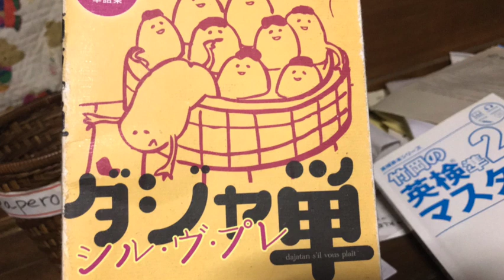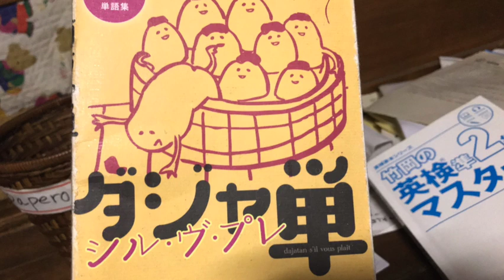ダジャレ英単語 その１９